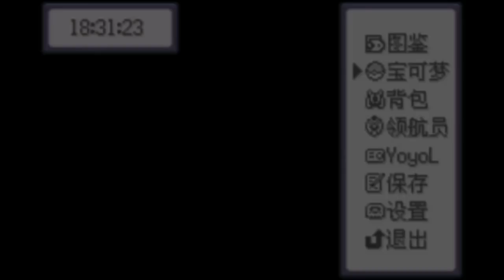EP.2 色違又出來了.!但是其他人的 寵物小精靈究極綠寶石III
剪片程式 : Aviutl
繪圖程式 : OnlinePhotoEditor
拍攝工具 : OnePlus5
OP BGM : Amper Music所製作
ED BGM : 甘茶の音楽工房 おそうじ日和